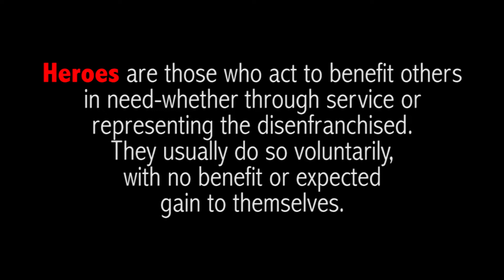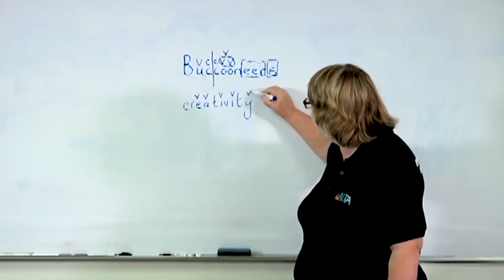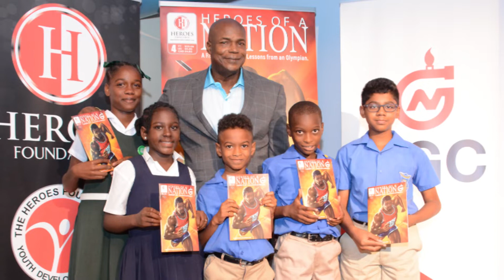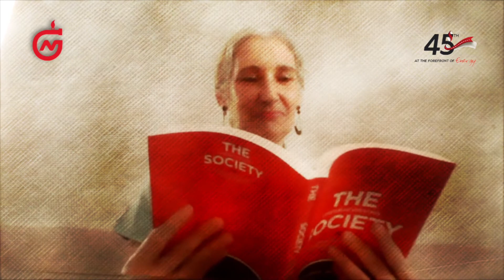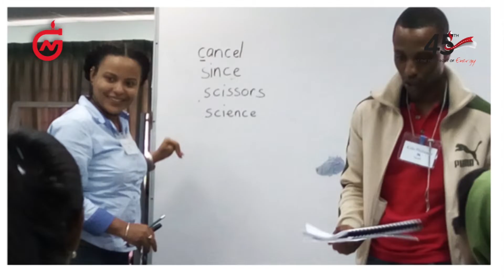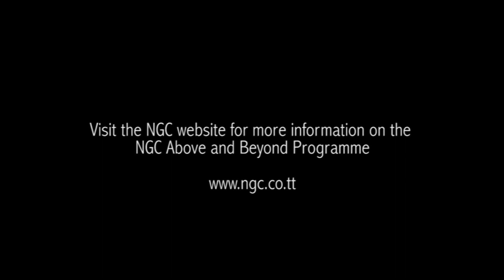NGC's Above and Beyond Programme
Heroes are those who act to benefit others in need—whether through service or representing the disenfranchised. They usually do so voluntarily with no benefit or expected gain to themselves.